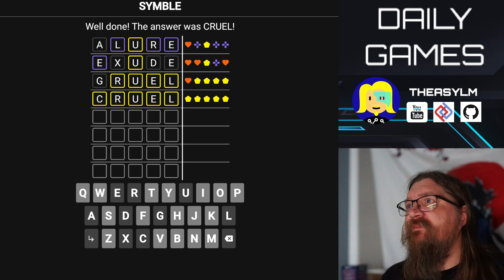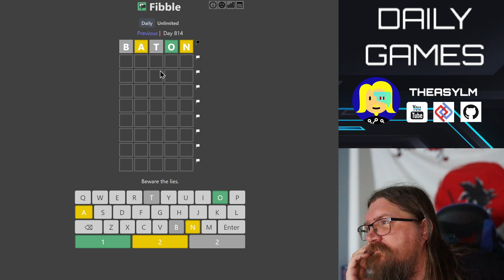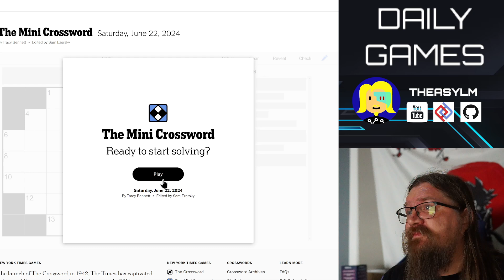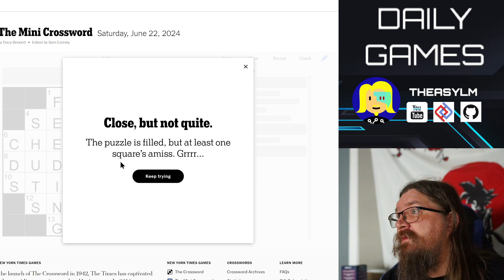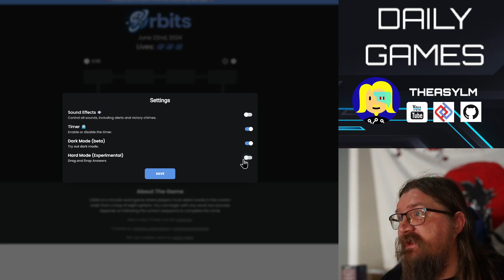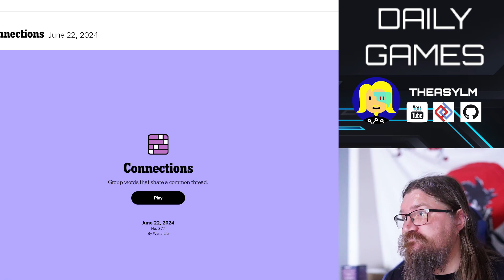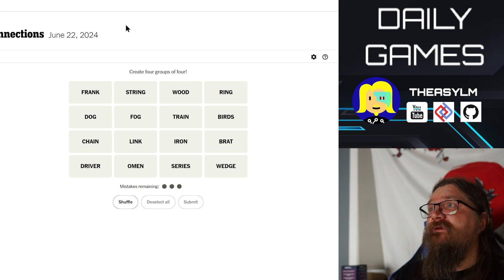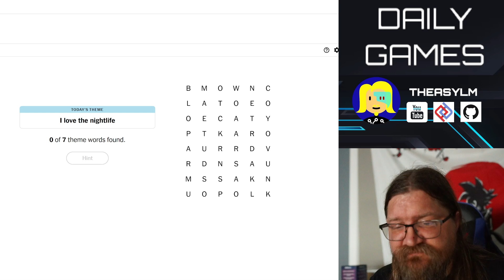Daily Word Games - 2024-06-22